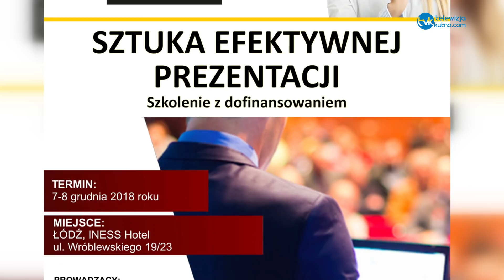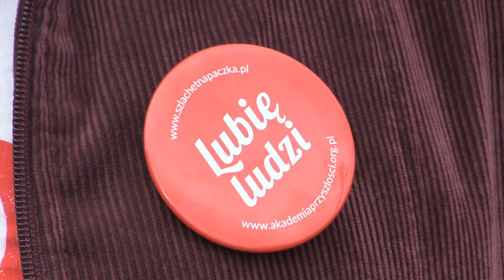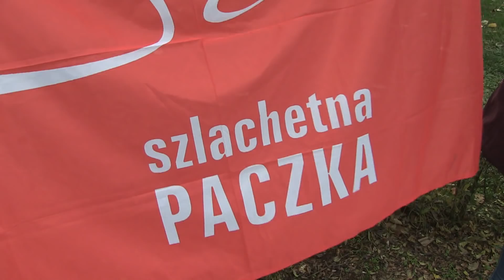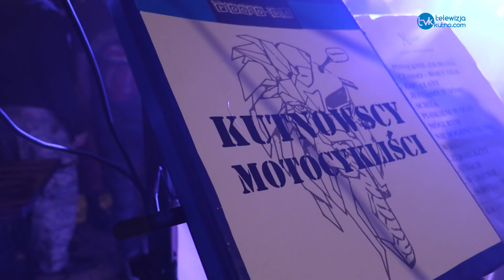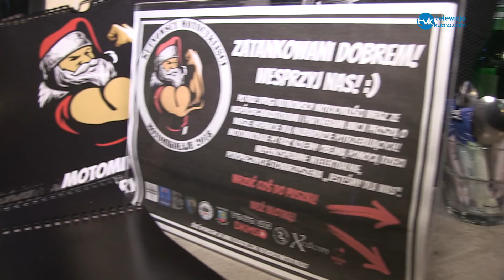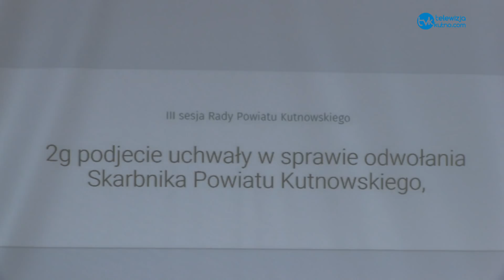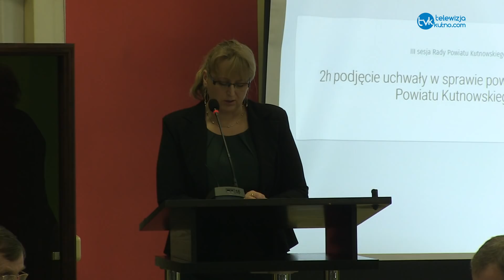Wiadomości Dnia 6.12.2018 r.